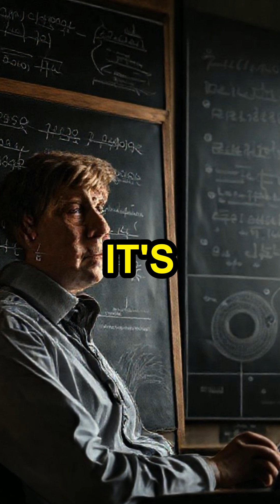Black Holes Are Deleting Reality?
The Black Hole Information Paradox challenges everything we know about physics. What happens to matter and information when it crosses the event horizon? Does it truly disappear, violating fundamental laws of the universe? Explore this mind-bending scientific mystery with Mind Benders!